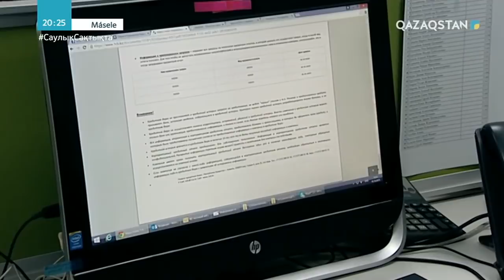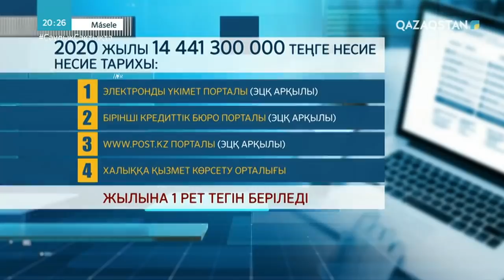Кредит алудың ережелері өзгерді. Енді кімдерге несие берілмейді? Қара тізімнен тізудің жолы қандай?